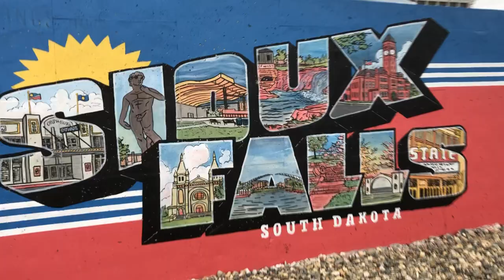Rock Island Plow Building Murals - Sioux Falls, SD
Five murals designed by local artists in Sioux Falls, SD.

Murals in order of appearance by:
Cat Evans
Tyler
Evan Richards
Zach DeBoer